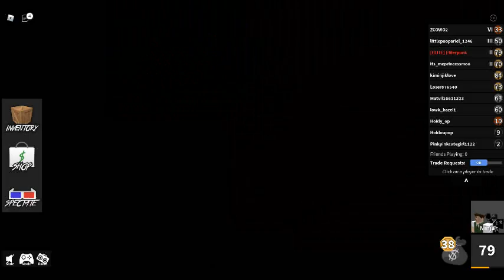Murder Mystery 2 ROBLOX